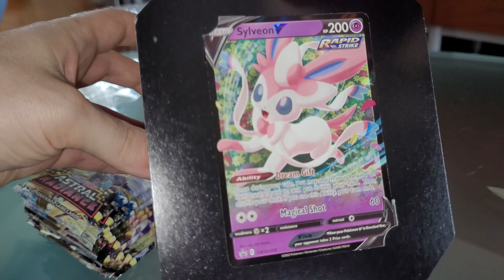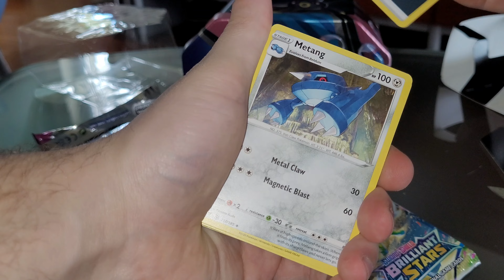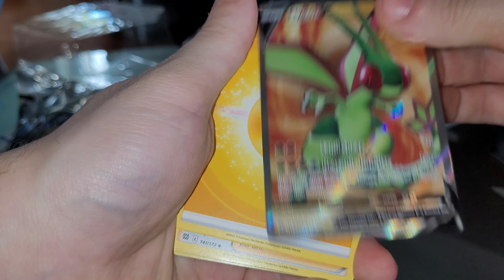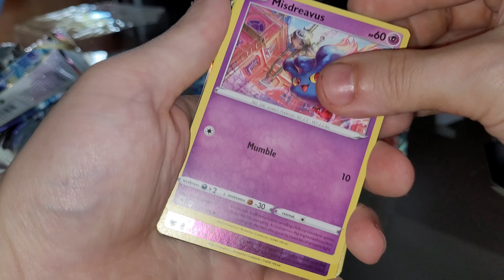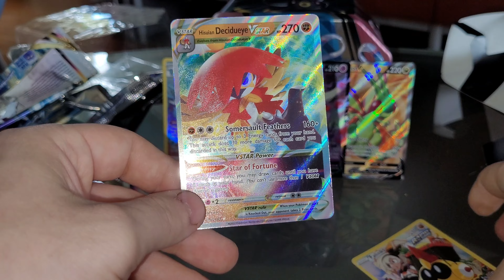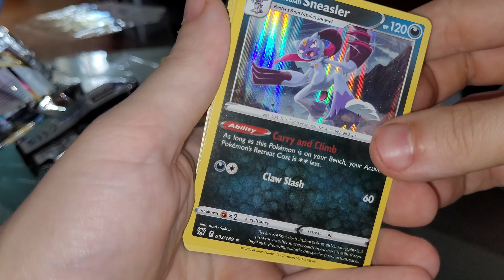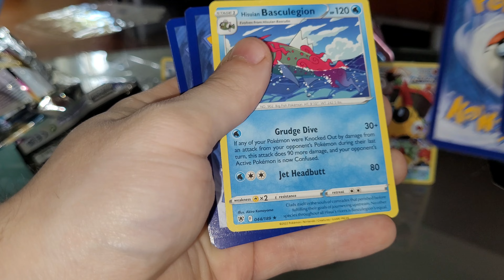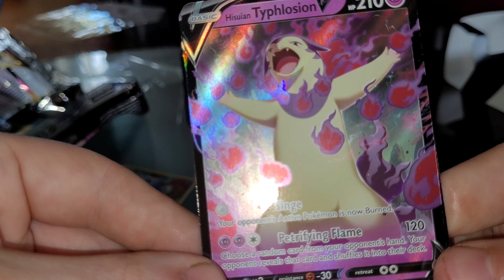Nice Hits!! Astral Radiance Pokemon TCG